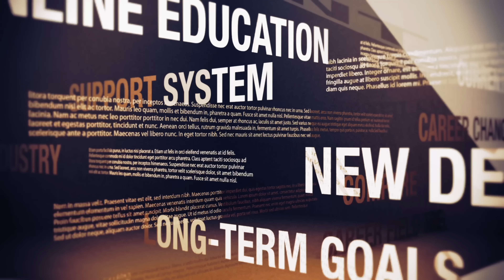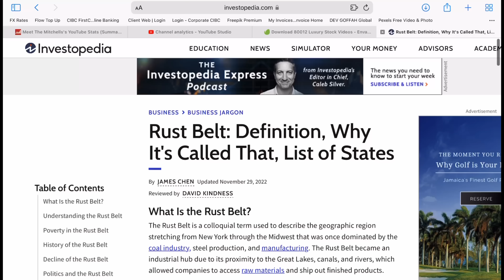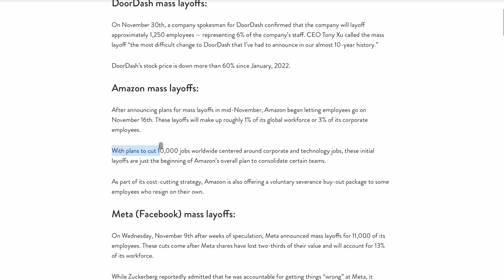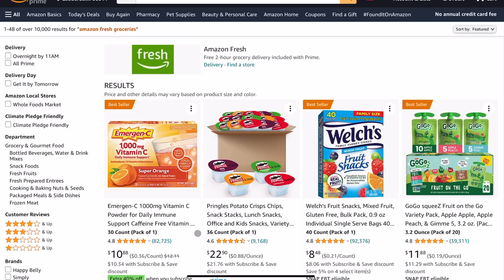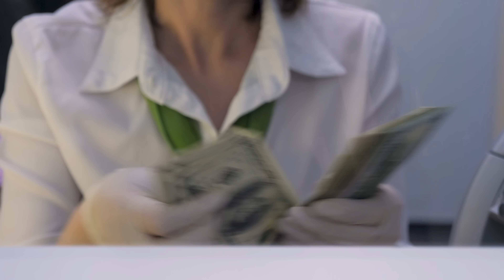10 Jobs That Will Be Gone In 10 Years OR Less: Disappearing Jobs Of The Future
10 jobs that will disappear in the next 10 years due to automation, robotics, artificial intelligence. In this video, I’ll answer the following questions:

What jobs will disappear in the next 10 years?
Which jobs will disappear in the next 20 years?
Which jobs are likely to get automated?
Which jobs will be taken over by artificial intelligence?
Will robots replace humans for this job?
Which jobs will robots take away from humans?
How to tell if your job is being automated?
Humans need not apply for the following jobs?
Are self-driving cars a real thing?
Is artificial intelligence a threat?
Will machines take over?
Will artificial intelligence leave you jobless?

The 10 disappearing jobs of the future covered includes retail cashiers to be replaced by Amazon fresh and Amazon go. Bank tellers to be replaced by automatic teller machines and online banking platforms. Telemarketers or customer service representatives working in BPO or call center to be replaced by artificial intelligence,robotics, but, IVR to name a few.

➡️On Amazon (Color cover with black & white interior)
 ➡️In Stores:
   * GOFFAH Gallery - Southdale Plaza (Upstairs Susie’s) South Ave, Kingston